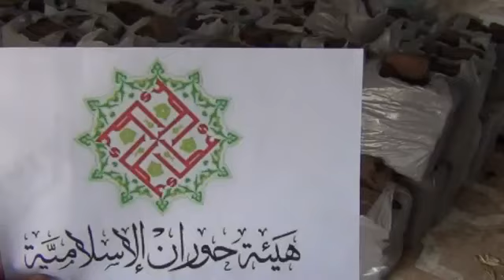15 1 أوغاريت حوران هيئة حوران الإسلامية عطاء مشروع الدفى عفا تفل زيتون قطاع الحرية ‫1‬